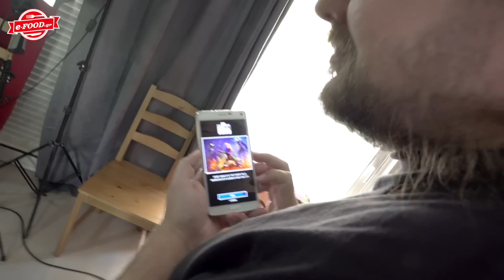Backstage Cooking Maliatsis - 32 - (Μας τα κανες...) τσουρέκια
Τι θέλεις; Καινούργιο backstage cooking maliatsis; Παρ'το!